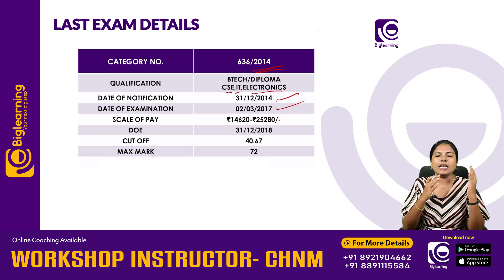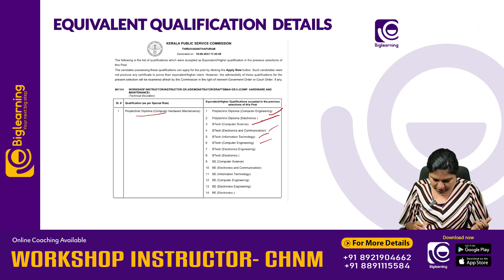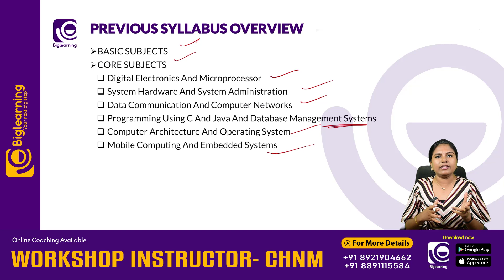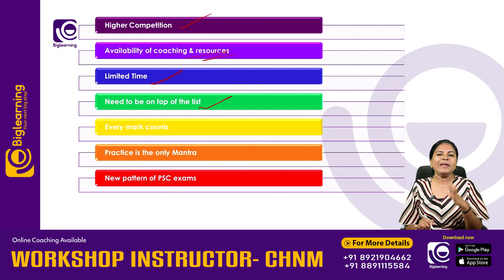WORKSHOP INSTRUCTOR COMPUTER HARDWARE & MAINTENANCE |CHM|NEW NOTIFICATION OUT |KERALA PSC|STRATEGIES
📞 𝐹𝑜𝑟 𝐴𝑑𝑚𝑖𝑠𝑠𝑖𝑜𝑛𝑠:
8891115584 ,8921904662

biglearning.co.in